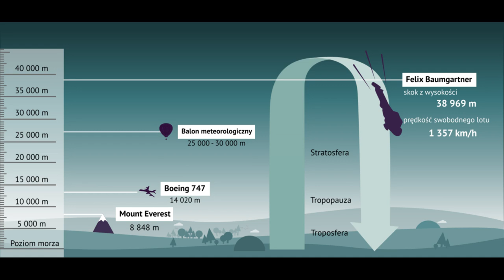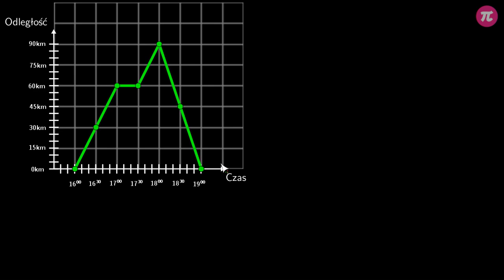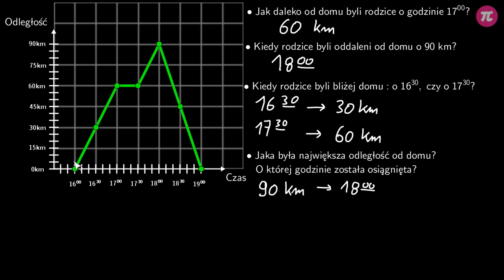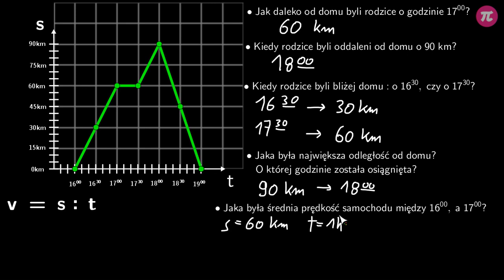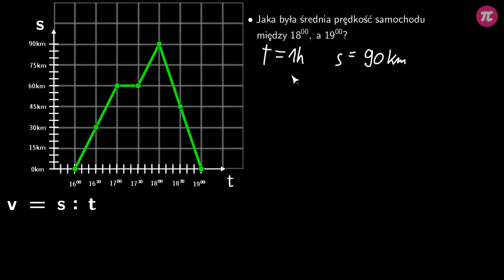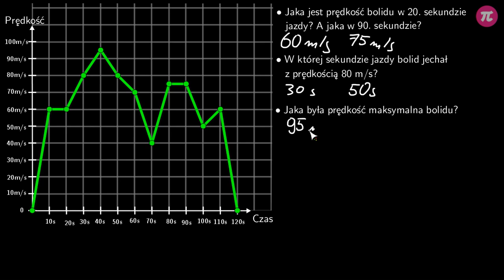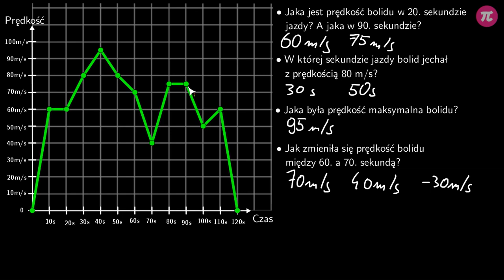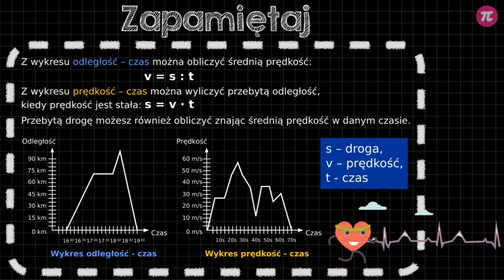Zastosowanie funkcji w życiu codziennym - prędkość, droga i czas #4 [ Funkcje ]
Z tej wideolekcji dowiesz się:
  - jak odczytywać wartości prędkości i odległości z wykresu,
  - jak wyznaczyć drogę przebytą w danym czasie,
  - jak wyznaczyć średnią prędkość w danym czasie.

PLAYLISTA
Ta wideolekcja jest częścią playlisty [ Funkcje ]:
Ta playlista dotyczy funkcji. Dowiesz się z niej, jak rozpoznać, które przyporządkowanie jest funkcją, a które nie. Poznasz różne sposoby przedstawiania funkcji oraz metody na korzystanie z nich. Nauczysz się, jak odczytywać z wykresu wartości temperatury w poszczególnych godzinach doby. Dowiesz się, w jaki sposób można wyznaczyć przebytą odległość oraz średnią prędkość na podstawie odpowiednich wykresów. Nauczysz się, jak korzystać z kursu walut oraz jak obliczyć kwotę potrzebną do zapłacenia w kantorze.

Tutor: Damian Artyszak
Konsultacja: Maria Mędrzycka
Grafika podsumowania: Valeriia Malyk
Materiały: Agnieszka Opalińska, Aleksandra Wojnicz
Redakcja: Małgorzata Załoga